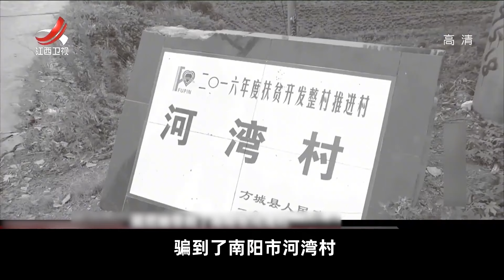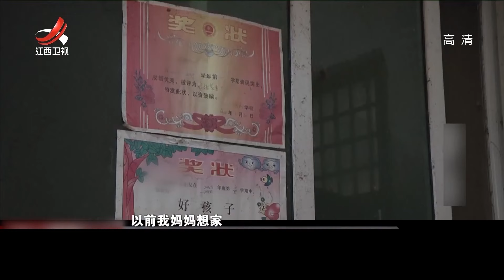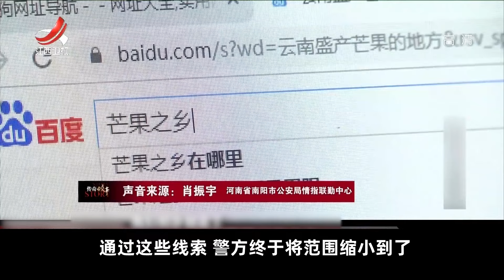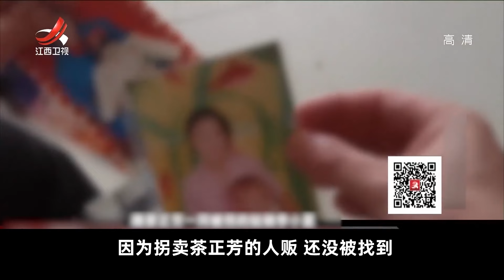16岁少女被拐卖给31岁老男人，不跑不闹20年产下一子，拒绝报警背后令人心酸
请注意，本视频是针对电影或电视剧的解说，完全符合YouTube社区准则。 16岁少女被拐卖卖给31岁老男人，不跑不闹20年产下一子，拒绝报警背后令人心酸